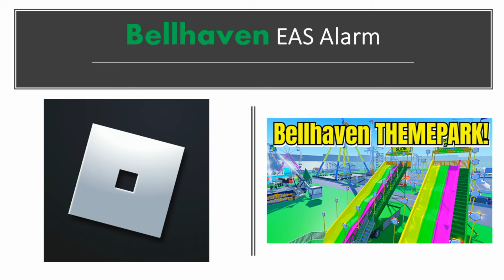Bellhaven EAS Alarm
Bellhaven EAS Alarm. Suggested by viewers.

This video is remastered by EAS Alarm YouTube with real sound effects.
Suggested by viewers.